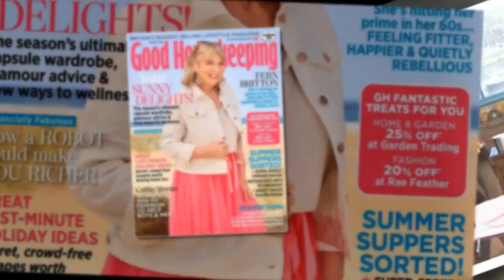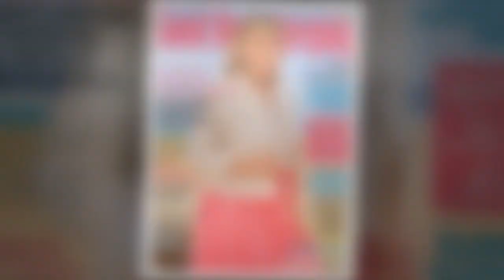Fern Britton on friendship with Phillip Schofield after This Morning exit